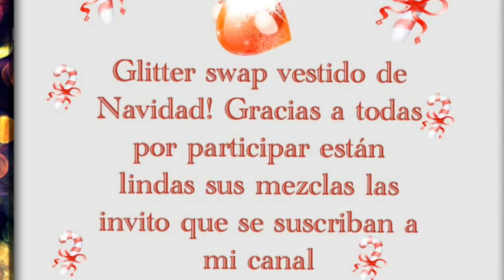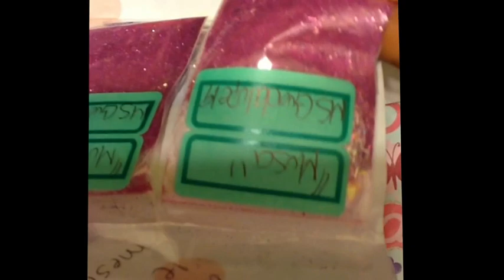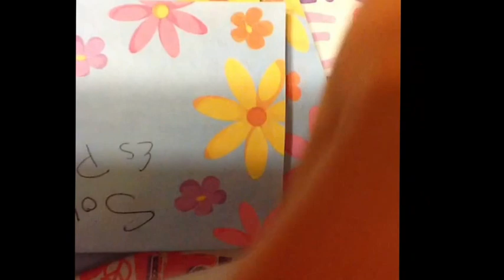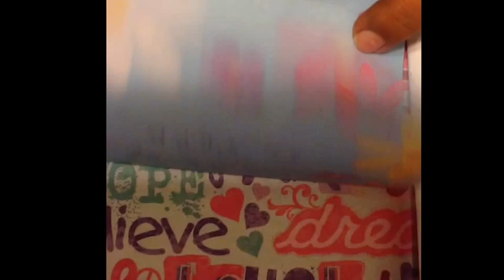Sobres que he recibido asta el momento de mi Glitter swap vestido de Navidad